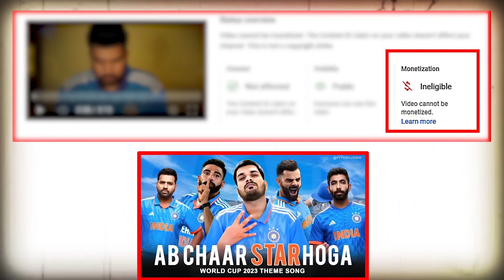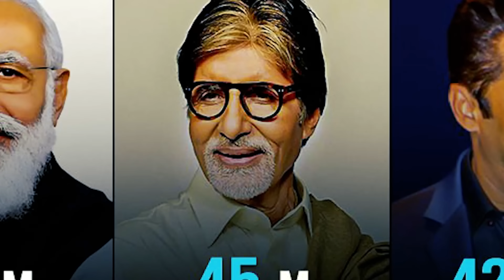NO KOHLI FOR INDIA😭 | YE HAI ASLI KL RAHUL🥳 | GILL, ROHIT SPECIAL SHOOT😎.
ROHIT SHARMA | VIRAT KOHLI | SHUBMAN GILL | IND VS AUS | ASHWIN | RUTURAJ GAIKWAD | KL RAHUL| JASPRIT BUMRAH | WORLD CUP 2023 | SHREYAS IYER | ASIA CUP 2023 INDIA SQUAD | MOHAMMED SHAMI |